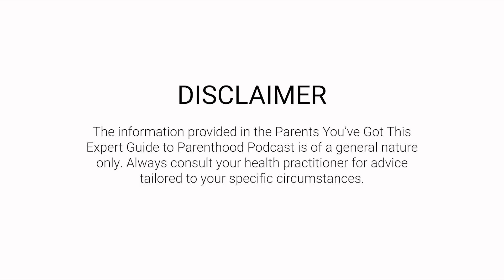Navigating Your Return to Work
Thinking about Returning to Work after having a baby? This week's Episode of The Expert Guide to Parenthood Podcast is for you. Our Return to Work Expert Kate Pollard from Circle In shares her tips and tricks to make your transition back into the workforce a breeze.

Episode 31 - Navigating Your Return to Work

In this episode we discuss:
- Benefits of returning to work
- Key factors new parents need to consider when planning their return to the workforce
- How parents can ensure a smooth transition back into the workforce for both themselves and their families
- Kate shares her tips around balancing work and family life
- How to make the work-life parenthood juggle easier
- Advice for parents in terms of preparing their workplace for their return and discussing flexibility
- What to do if you return to work and it is all a little too much
- Kate shares her tips on managing mental and emotional wellbeing when returning to work
- What Kate wants every parent returning to work to know

This is a MUST listen to podcast for anyone wanting to return to work with success.

This episode is proudly supported by @mustelaau natural origin skincare, by parents side since 1950.

Never forget parents you've got this! Love to hear what you think!

Parents You've Got This offers antenatal and postnatal parenting education and Masterclasses from the planning phase to early preschool.

Credits: Producer Dean Thomas, Camera person Tim Hehir, Content Parents You've Got This